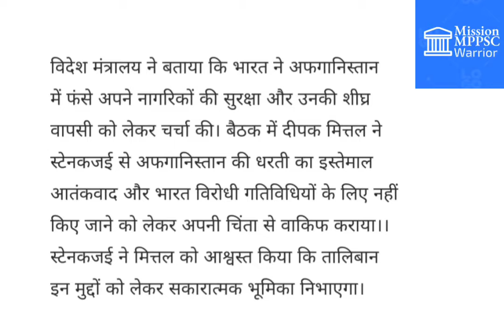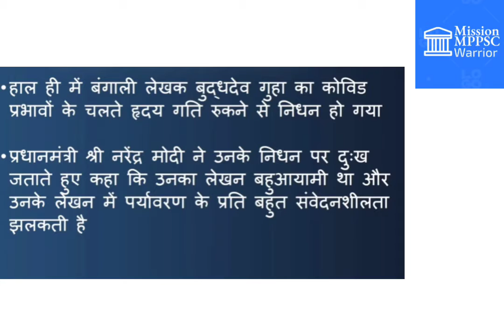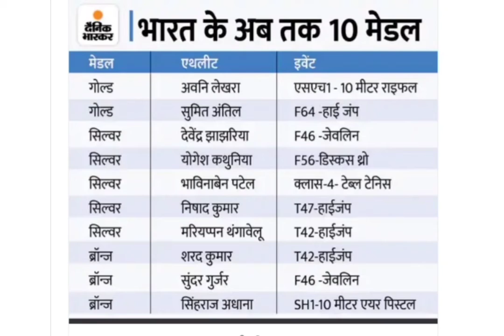1September 2021Current Affairs